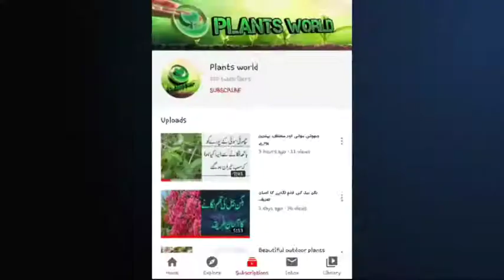How To Reduce Heat//how to reduce heat in body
How To Reduce Heat
how to reduce heat in body